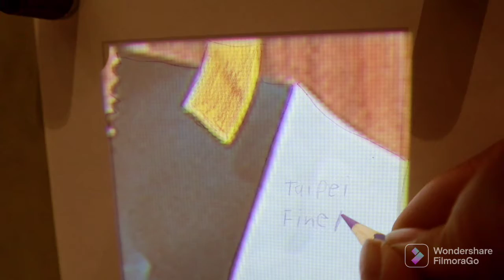Taiwan Diaries epi III | a day at Taipei Fine Arts Museum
heyy!! welcome back:) have fun watching this lil video of spending a day at Taipei Fine Arts Museum!